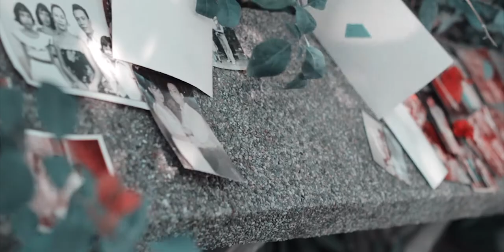Villaruz 50th Wedding Anniversary Pre-nup Video